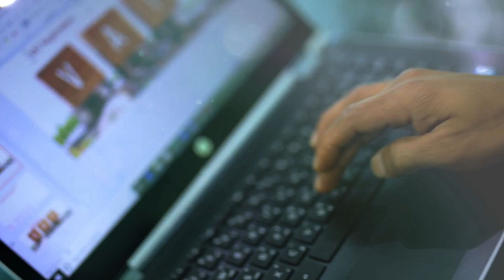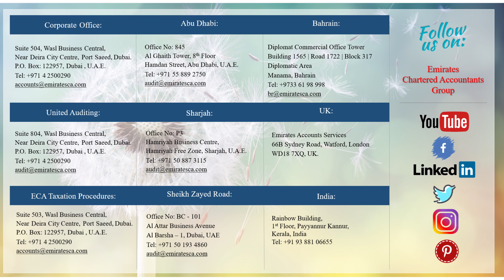Bahrain VAT Law| How to Deal with Businesses Not Registered For VAT in Bahrain-CEO, CA Manu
In this video CA Manu, CEO Emirates Chartered Accountants Group Explains How to Deal with Businesses Not Registered For VAT in Bahrain

You may also learn about VAT in Bahrain in other videos given below

6. Bahrain VAT Law| Can You Claim Input Tax Credit for the Tax Paid Prior to VAT Registration?-